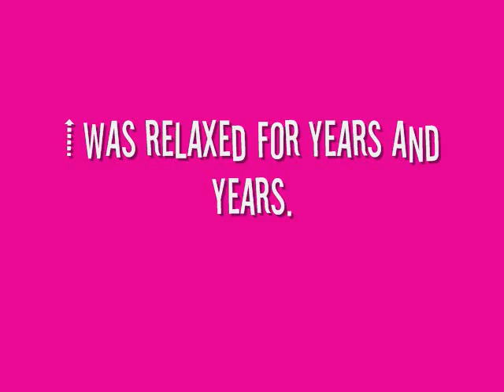Hair Journey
This is some pics of my hair from the relaxed state to my transition